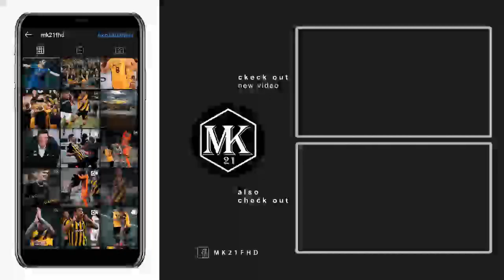ΠΑΟΚ - ΑΕΚ 3-1 ● Τα σχόλια των δημοσιογράφων του ΣΠΟΡ FM 94.6 ● 21.03.21